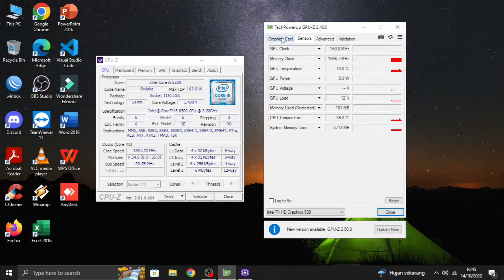Valorant | Intel Core i5 6500 + HD 530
🔧 PC Specs 🔧

OS                        : Windows 10 Pro 64-bit
Motherboard       : HP 834F / H110
Processor            : Intel® Core™ i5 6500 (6th Gen)
Storage                : WDC 500GB HDD
RAM                     : SK Hynix 2x8GB DDR4 2400Mhz
CPU Cooler         : Stock Cooler
PSU                      : Hewlett Packard 180W 80+ Bronze
Graphics Card     : Integrated Intel HD™ 530

● MSI Afterburner : Recording With QuickSync H.264 and Peformance Monitoring
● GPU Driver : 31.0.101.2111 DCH